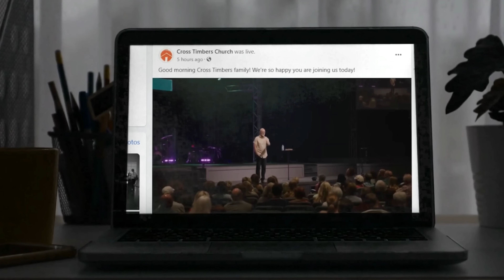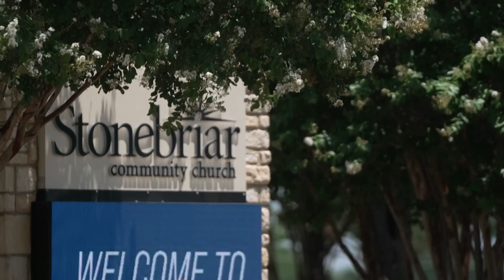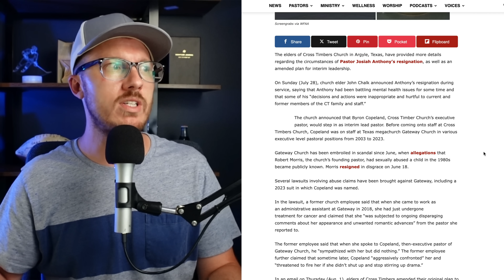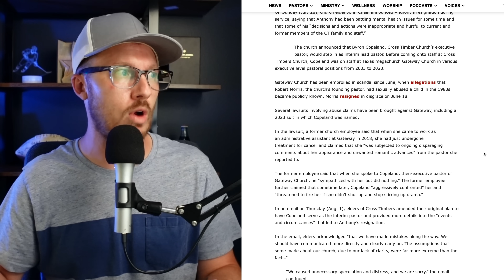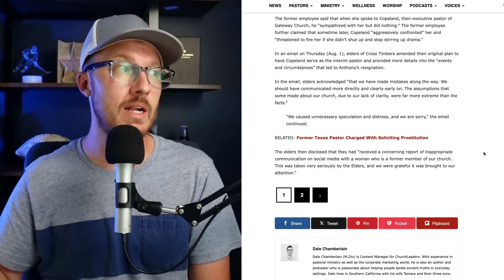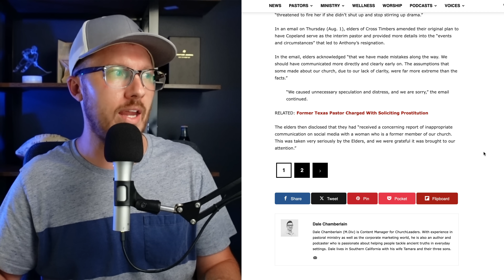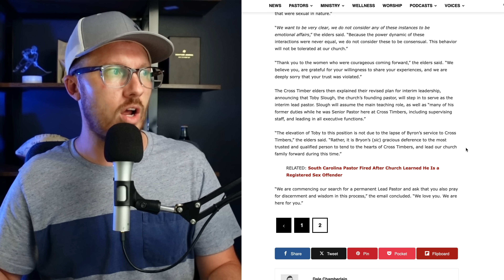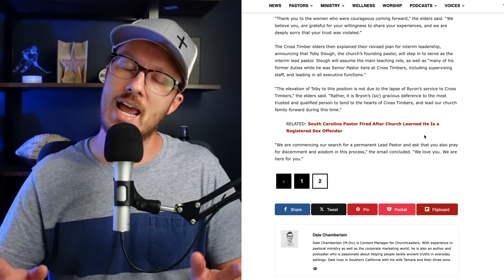Another Texas Megachurch Caught in Scandal After Pastor is Exposed (Lessons for Church Leaders)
Another Dallas-Fort Worth area church has found themselves in the thick of another church scandal. Their lead pastor resigned and they made plans to move forward. But those plans didn't last long as they reveal new details regarding the former lead pastor AND the planned interim pastor.

If you're a pastor, improve your preaching with the 10-Step Guide to Writing a Sticky Sermon.